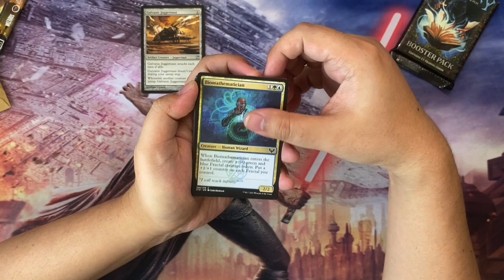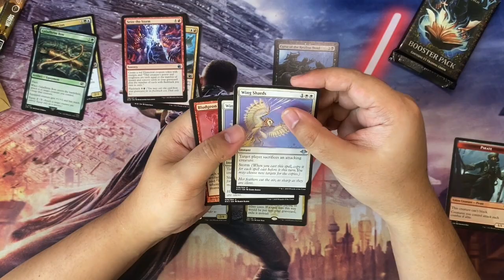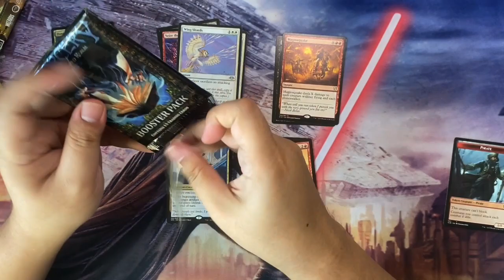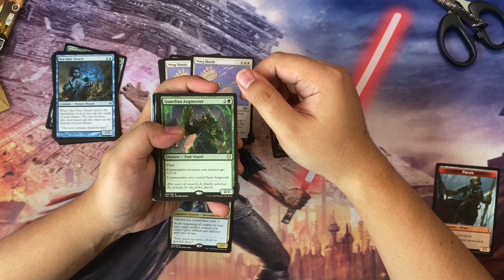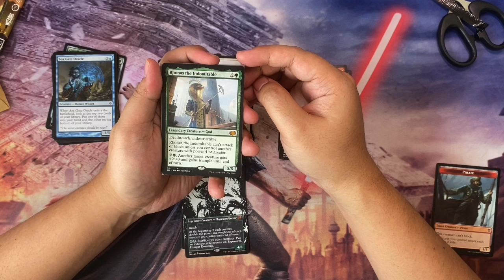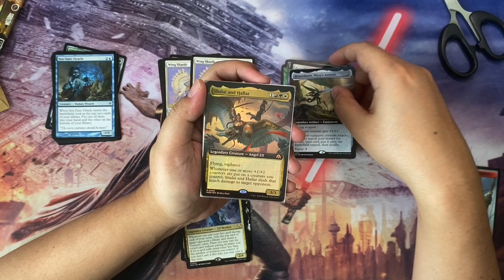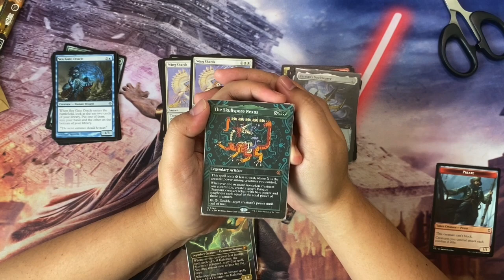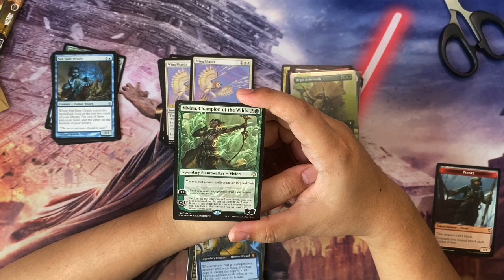SINGLES BOJINGLES EP.32 - Borderless Beauties!!!